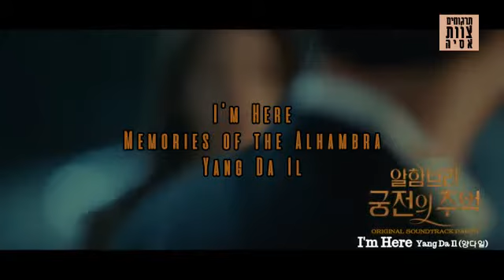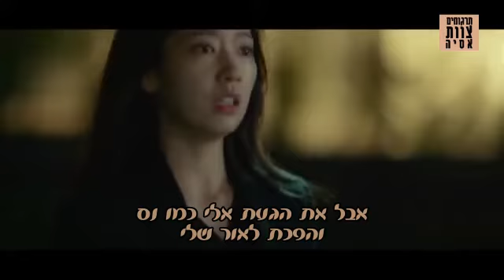Yang Da Il I'm Here OST Part 5 Memories of The Alhambra heb sub